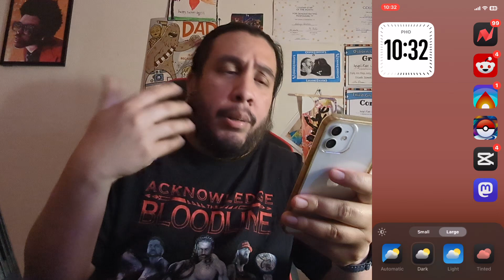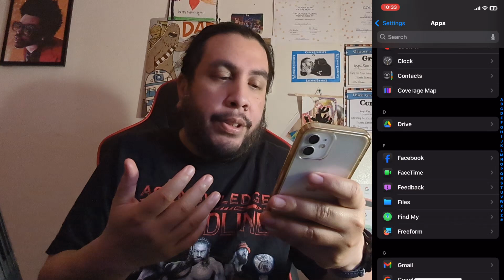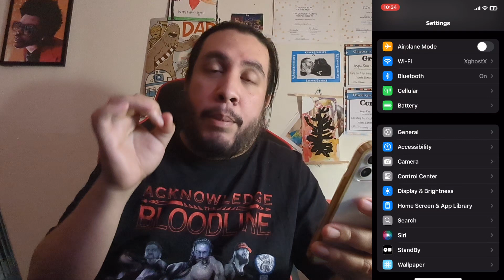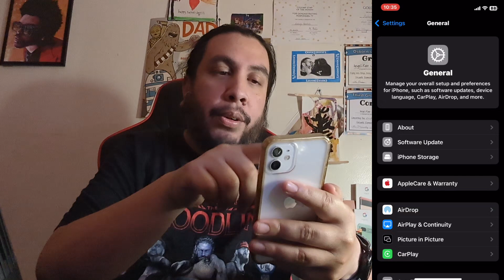iPhone 12 iOS 18 Developer Beta 3 & Public Beta Released, What To Know Currently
Walk through on any noticeable changes in iOS 18 Developer Beta 3 or Public Beta with my iPhone 12

Check out some of my other videos would be appreciated.